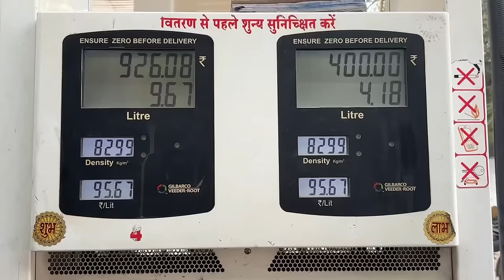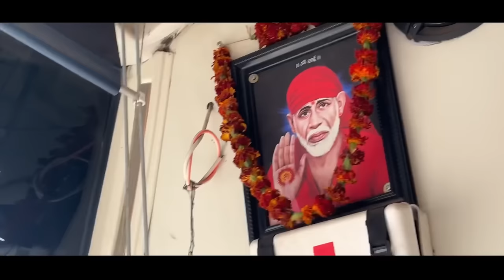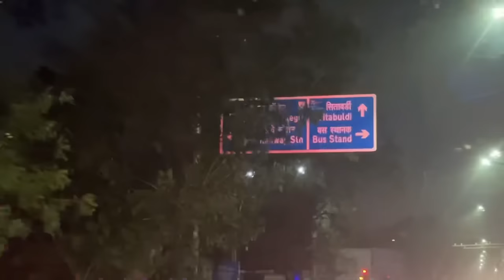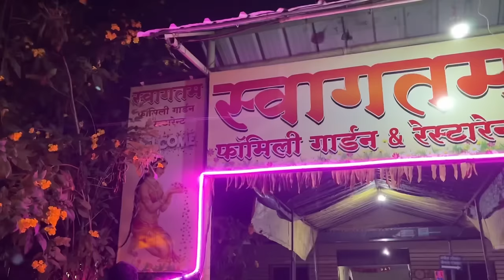Raipur to Mumbai journey in Naveen Travels Sleeper Bus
This Vlog Is All about Raipur to Mumbai Bus journey in Naveen Travels Sutlej Built Sleeper Bus.

For ticket booking call at
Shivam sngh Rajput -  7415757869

Raipur to Mumbai Bus journey
Raipur to Mumbai sleeper bus
Raipur to Nagpur bus
Raipur to shirdi Bus journey
Raipur to Nasik
Raipur to pune
Raipur to indore
Raipur to Mumbai by volvo bus
Delhi to Raipur Bus journey
Delhi to Raipur Chattisgarh Bus journey
Mumbai to Bangalore
Mumbai to Bangalore bus journey
Mumbai to Bangalore sleeper bus
Mumbai to Bangalore by volvo bus
Vrl travels Volvo 9600
Raipur to Nagpur bus journey
Raipur to Hyderabad
Shirdi to Raipur
Nagpur to raipur
Sutlej built buses
Pune to raipur
Mumbai to raipur
Raipur to Mumbai in Naveen travels sleeper bus
Volvo 9600
Volvo Bus
Journey
Travel